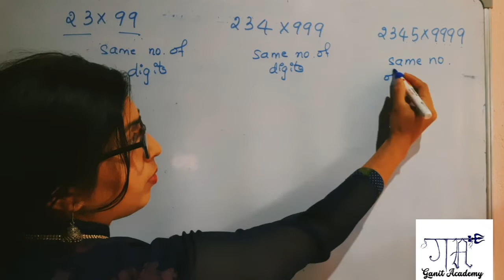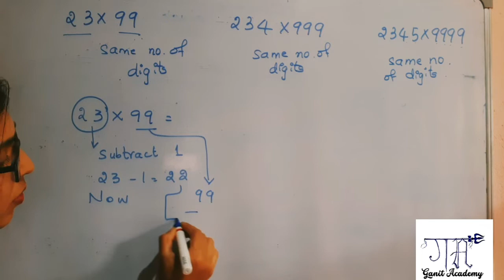Multiplication with series of 9